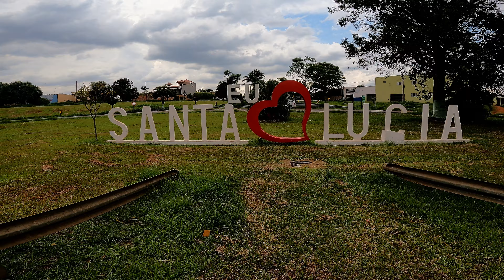SANTA LUCIA SP - Cidade das Palmeiras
Santa Lucia é uma cidade do estado de São Paulo conhecida como cidade das palmeiras, em razão da abundância de palmeiras imperiais ao longo de suas ruas e avenidas. Localizada na região central do estado, a cidade tem uma atmosfera tranquila e se destaca por suas praças arborizadas e paisagens pitorescas.

VOO COM DRONE AUTORIZ DECEA PROTOC DDBF6179 EM 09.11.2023